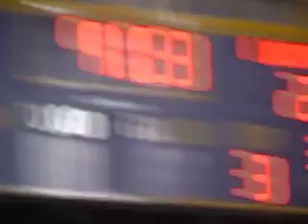2008 D.C. Divas-Pitt season opener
One of the greatest games in team history. Pittsburgh prevailed 35-32.